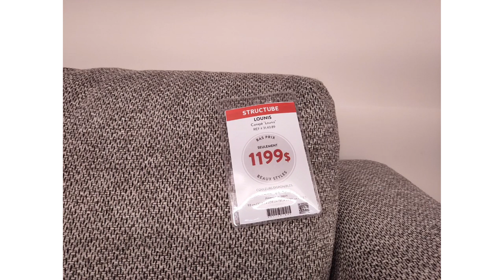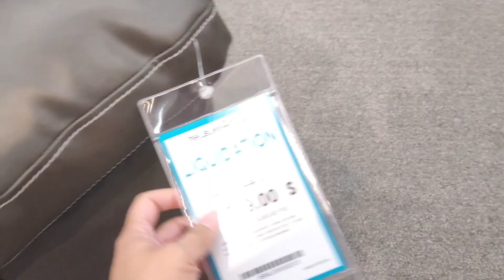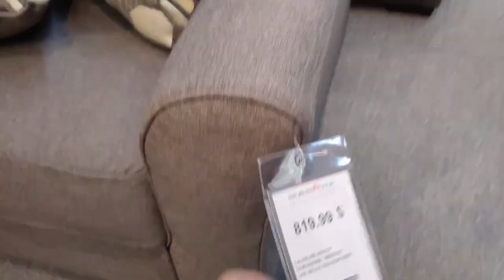VLOGS - Buscando el mueble para la sala, comiendo en centro comercial 🧐🤤 ❤❤❤ Quebec - Canada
Hola Amigos!